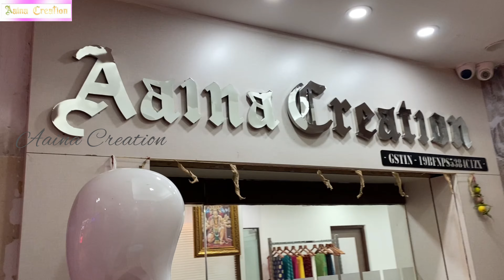PURE AJRAKH PRINTED/PURE KHADDI SAREE WHOLESALER IN PARK STREET KOLKATA AAINA CREATION PH-7439393797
Shop Name      : Aaina Creation
Address            : 103  (Ravi Auto House )
Address              Park Street  1st Floor
                              Kolkata - 700016
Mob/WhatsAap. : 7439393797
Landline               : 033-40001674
                                (Landmark ) Beside Siddha Point
GSTIN                    19BFNPS5384C1ZX

And Burrabazar

                             Shop No. : B-5 & 7, 1st Floor
                             Burra Bazar. Kolkata-700007
                              ( landmark-ICICI Bank, kalakar street )
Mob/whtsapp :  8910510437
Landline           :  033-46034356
GSTIN                 19BFNPS5384C1ZX

Terms & Conditions
1. GOODS ONES SOLD CANNOT BE TAKEN BACK
2. All Disputes Subject Kolkata Jurisdiction
3. The Goods are Send on Customer's Risk & Responsibility
4. Return policy = Return only Possible if the item Received by the Buyer in Damaged Condition / Manufacturing Defect / Wrong Item Delivered.! On Personal Choice We Don't Accept any return